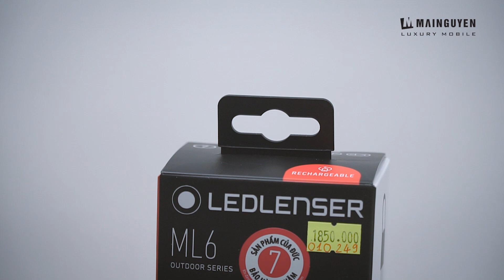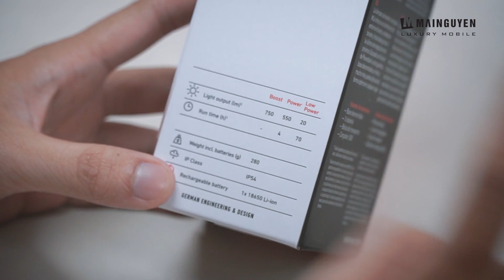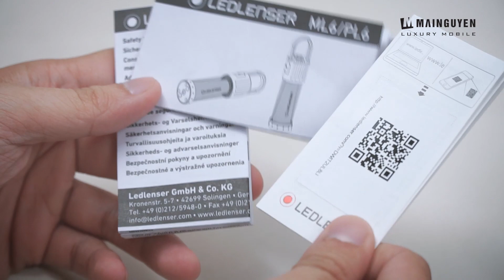Khui hộp đèn pin cắm trại Ledlenser ML6: nhiều chế độ chiếu sáng, pin rất lâu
✿ SAMSUNG EXPERIENCE STORE - SES MAI NGUYÊN